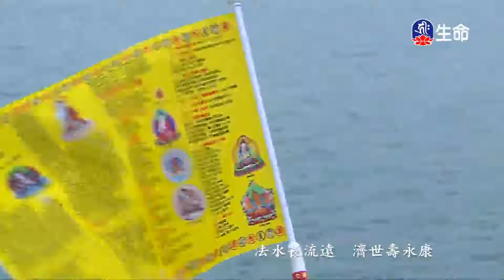發菩提心行菩薩行-4_海濤法師心靈講座_(lifetv_20200628_03：45)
海濤法師心靈講座_發菩提心行菩薩行。